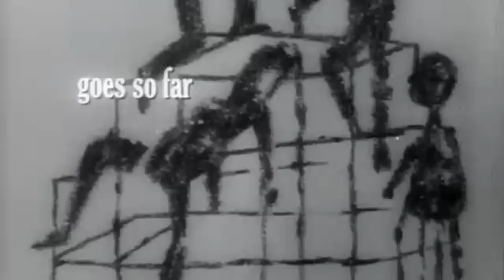Trailer for "A Child Is Waiting" (1963) Directed by John Cassavetes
Trailer for "A Child Is Waiting" a 1963 American drama film written by Abby Mann and directed by John Cassavetes. Burt Lancaster portrays the director of a state institution for disabled children. Judy Garland plays a new teacher challenging his methods. Never released on DVD in the United States. A seldom seen classic just as timely today as it was a half century ago. Directed by acclaimed director John Cassavetes and produced by Stanley Kramer. 21 movies. All captioned and audio described. Every Tuesday night in October on TCM.